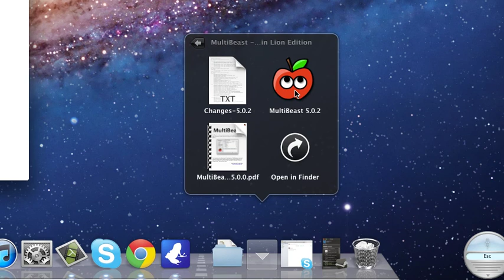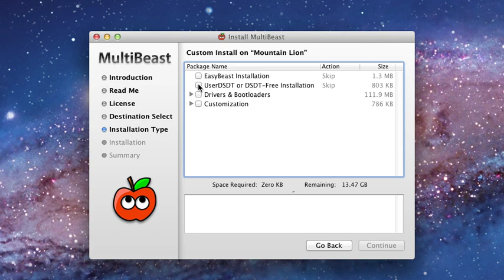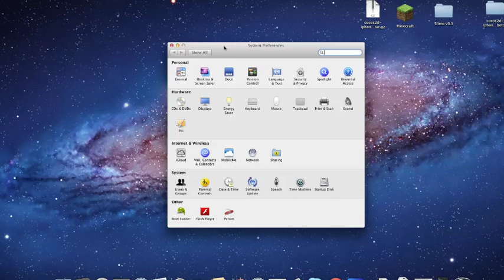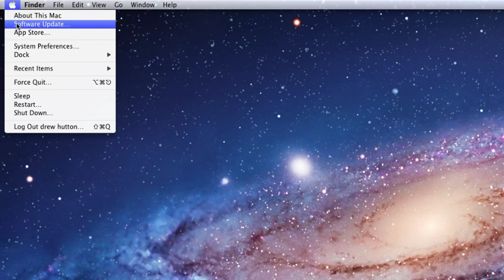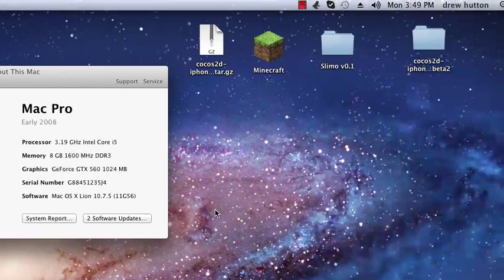Hackintosh Setup | Tutorial | Enabling Internet (Ethernet)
trying to upload these all in one day :P hope you like it